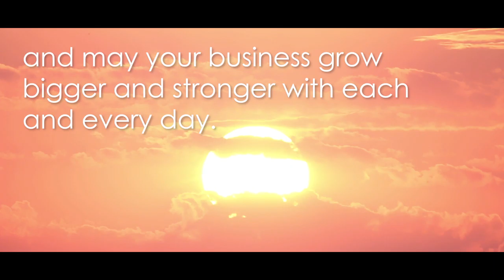2021 New Year Greetings! 새해 인사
May this year be filled with success and wealth, and may your business grow bigger and stronger with each and every day.
Thank you so much for supporting our business in 2020.
We are looking forward to serving you again in 2021!